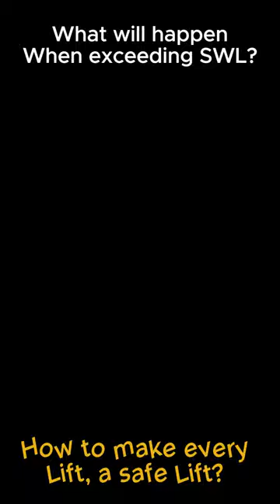🏗❌😭👈🤦‍♂️ Mobile crane incident | crane fails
crane safety
crane safety in construction
crane lifting
on-site crane lifting
crane lifting operation
crane safety video
crane lifting risk assessment
safe lifting operations
how to lift safely with a crane
mobile crane lifting operation
all types of crane safety
crane lifting plan
crane operator
crane supervisor
crane lifting team
crane rigger
crane lifting accessories
crane lifting machine
mobile crane operation
crane lifting hazards
crane lifting safety control measures
crane safety precautions
safe use of cranes
All types of cranes
Crane safety checklist
crane safety exclusion zone
crane risk assessment prior to starting a lift
crane lifting appointed person
crane lifting during heavy wind
crane lifting by incompetent operator
trained lifting operator
crane lifting accidents
crane overturned
crane overturning on site
critical lift by a mobile crane
crane lift exceeding safe working load limit
crane SWL
crane radius
Crane lifting area
crane lifting adjacent hazards
crane lifting safety precautions
crane hazards and controls
most common cause of all crane accidents
personal factors that cause crane accidents
crane incidents in construction
safe lifting
crane lifting safety
crane failure
crane fails on site
crane damage on site
crane accident caused by negligence of crane lifting team
crane lifting heavy loads on site
safe use of heavy lifting cranes